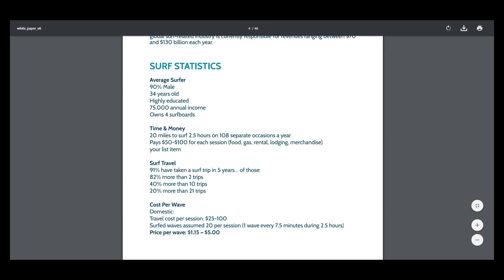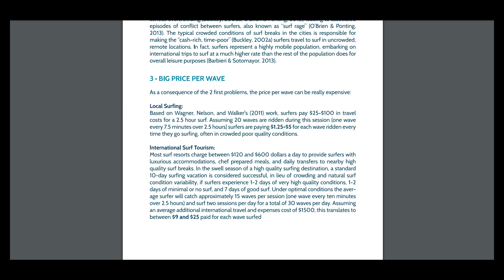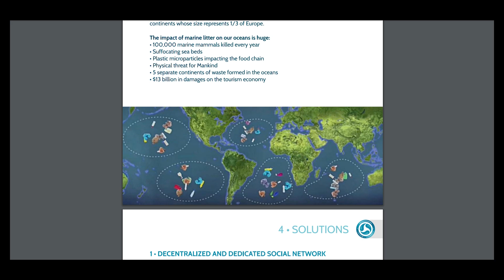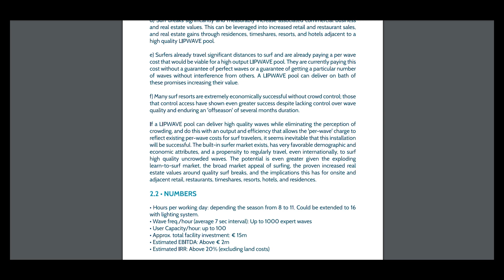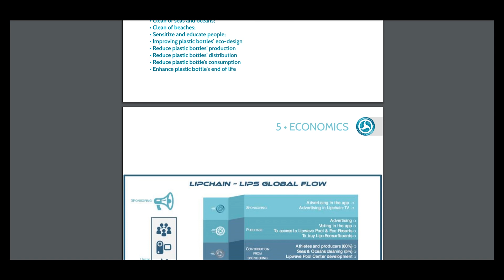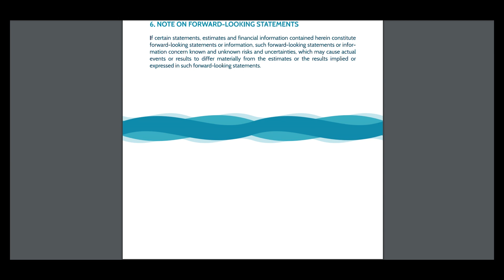Part 2 LIPCHAIN - Great Global surfer community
Lipchain is a decentralized landscape providing surfers with sponsors, unofficial competitions and year-round training habitat

MEW - 0xe235a1d0af8c84027F1bCdD28beBBedE537711fd